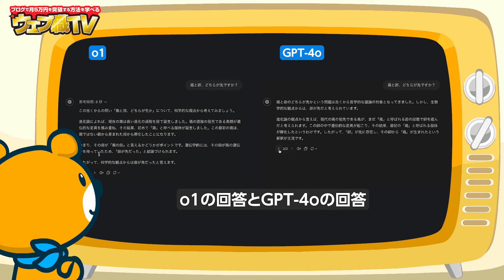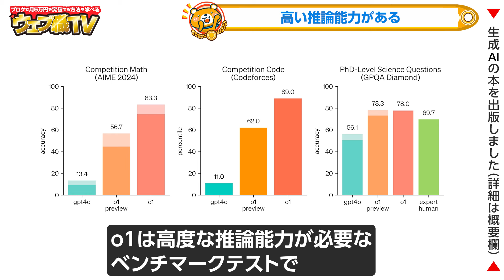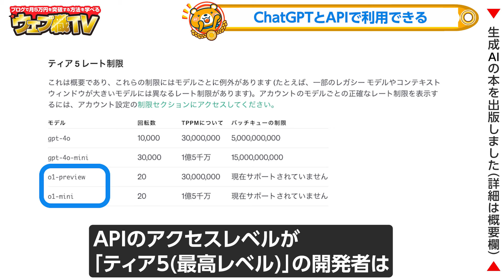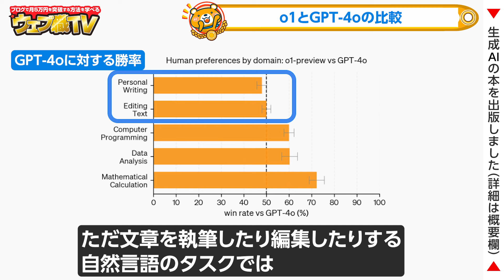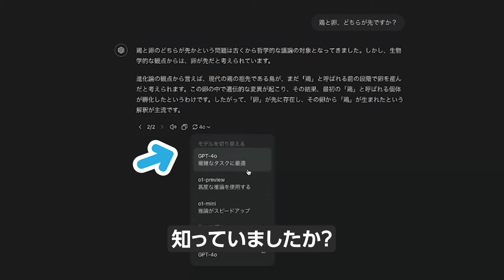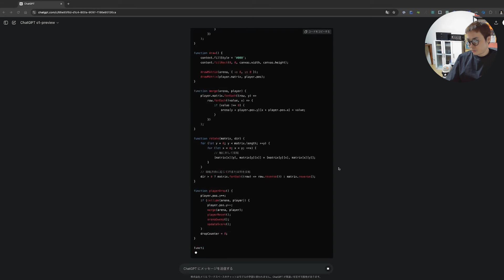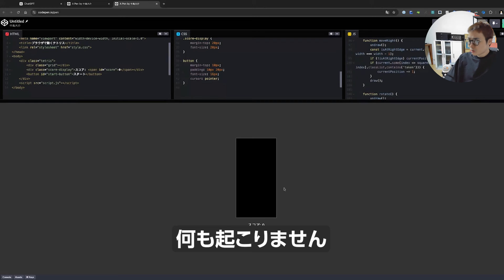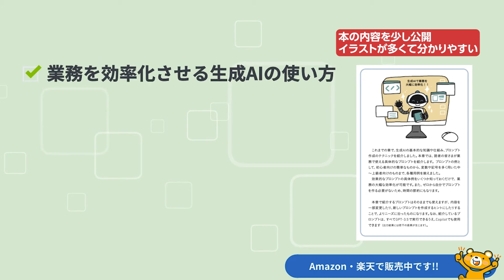OpenAI(ChatGPT)の最新AI「o1」がヤバいってよ！！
「時間がない」「スキルがない」そんな人にために丸投げできるブログ代行サービス「Hands+」を始めました。

7,000人以上が所属するAIを学べる無料コミュニティ「AIラボ」：

ブロガー、Webライター向けの著書「ブログライティングの教科書」：
AIを学びたい人向けの著書「ChatGPT & Copilotの教科書」：

本気でブログで学びたい人のための無料メール講座：

●目次
0:00 OpenAIの最新AI「o1」はヤバい？
0:49 o1とは何か
1:25 o1の特徴
1:35 2種類のモデルがある
2:18 高い推論能力がある
3:06 深い思考ができる(過程を回答に表示する)
4:19 安全性が高い
4:46 ChatGPTとAPIで利用できる
5:32 APIの料金
5:47 入力できるトークン数(12万8,000)
6:18 カットオフ日は2023年10月
6:26 o1とGPT-4oの比較
7:44 o1ではなくGPT-4oで十分(一般の方は)
9:08 o1を実演
9:38 実演1：
10:20 実演2：段階的思考
10:51 実演3：ブログ記事を書いてもらう
12:01 実演4：相談「上司のパワハラに悩んでいます」
12:45 実演5：プログラミング
14:26 o1とGPT-4oは別物
17:25 AI・ブログQ&A
32:05 エンディング

1986年生まれ、三重県出身。
2005年の大学1年生からウェブ業界で働き始める。卒業後は広告代理店に勤務後、2014年に独立。翌年、株式会社メリルを創業。現在は、子育てに悩むユーザーと専門家のマッチングサービス「子育て相談ドットコム」や名古屋でコワーキングスペース「ABCスペース」を運営。